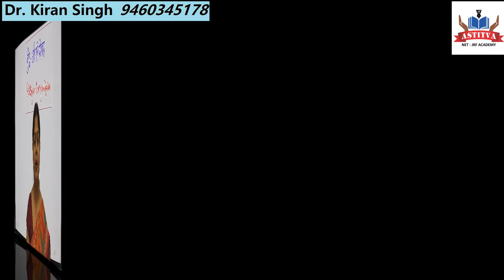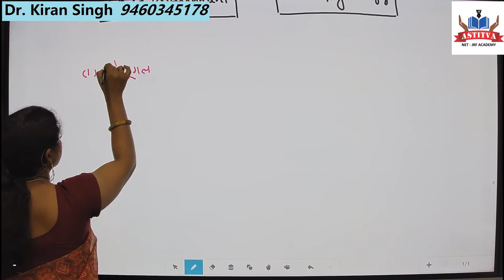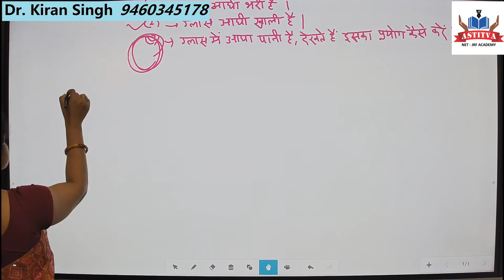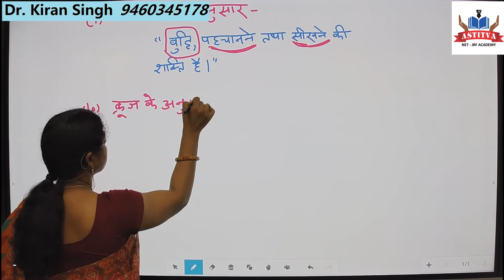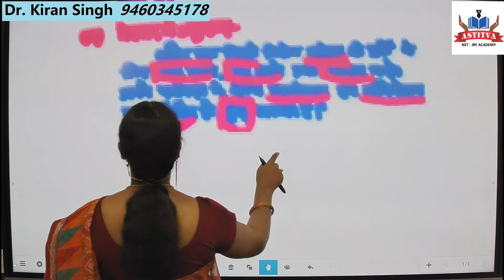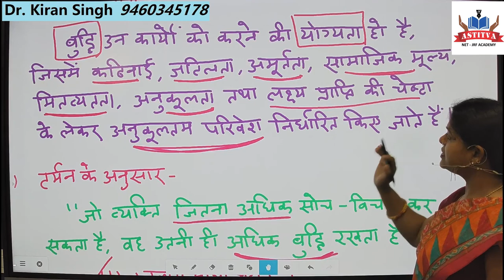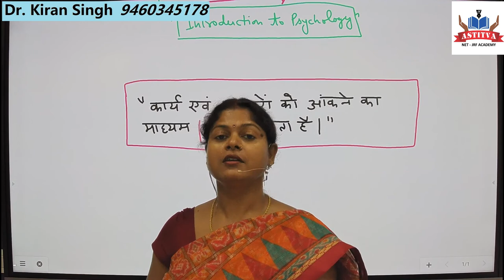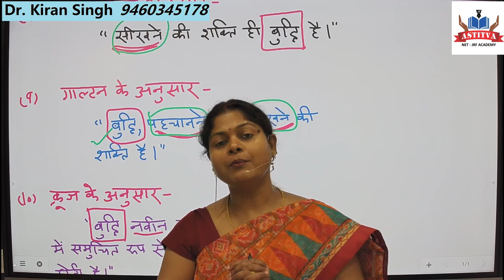बाल मनोविज्ञान के अंतर्गत "बुद्धि तथा उससे संबंधित विभिन्न परिभाषाएं" by Dr. Kiran Singh Ma'am.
Intelligence is the most important topic of Child Psychology for various Competitive Examination, like - REET, CTET, UPTET, HTET, DSSB, RPSC, UPSC and PGT, TGT, PRT etc.